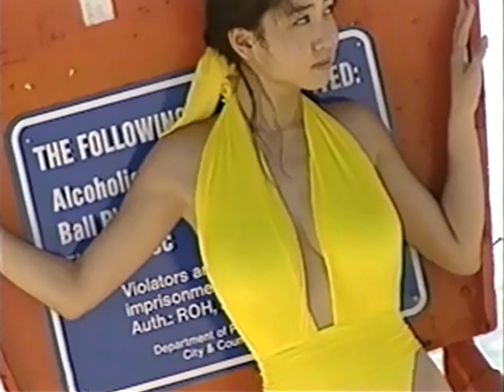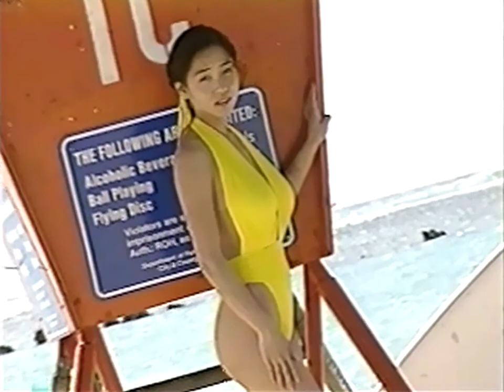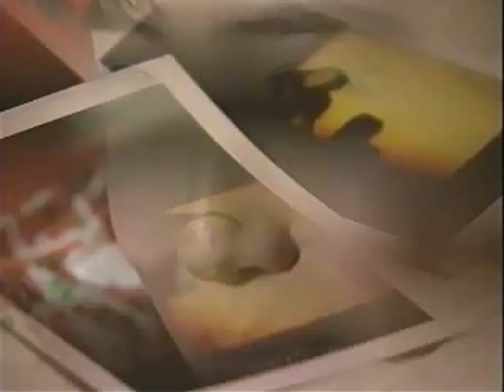細川ふみえ3